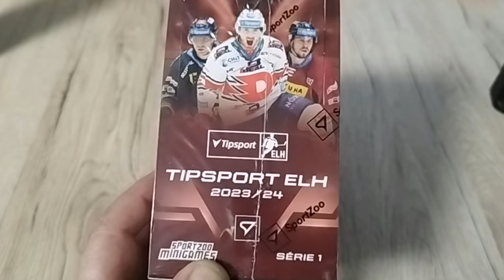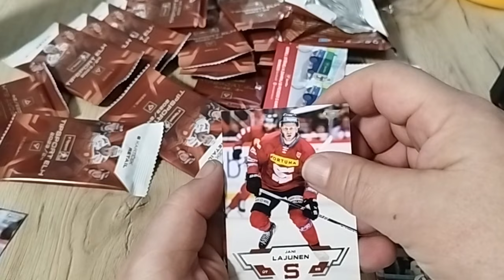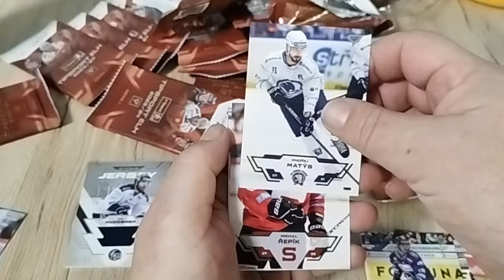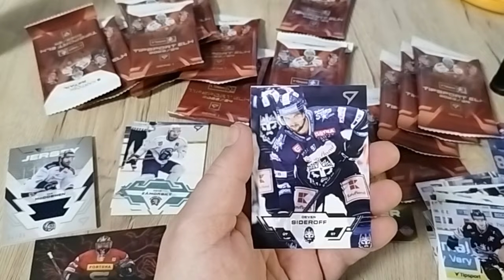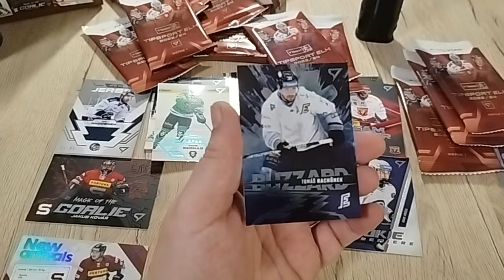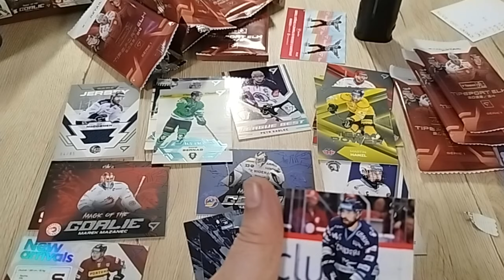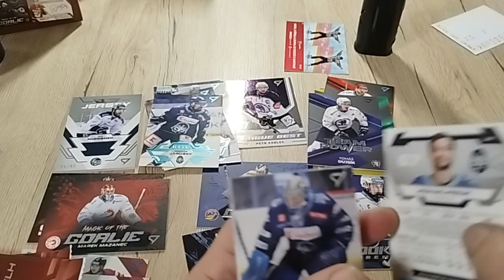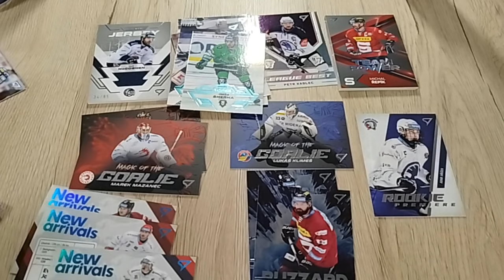UNBOXING: 2023/24 SPORTZOO TIPSPORT EHL RETAIL BOX 🏒👍🏒👍